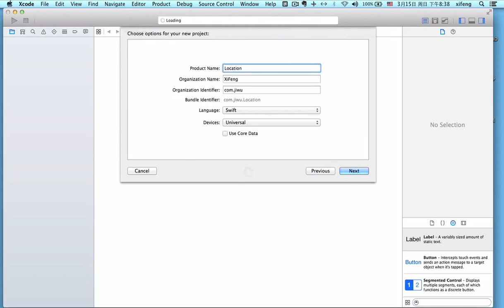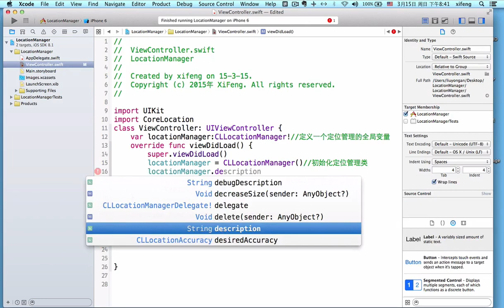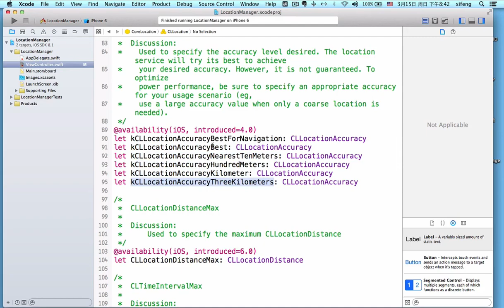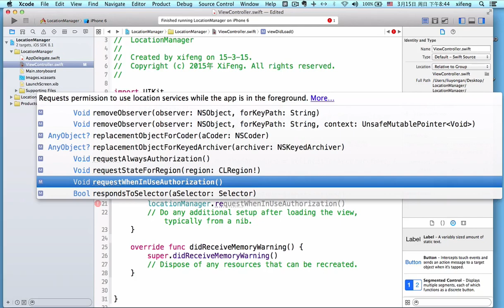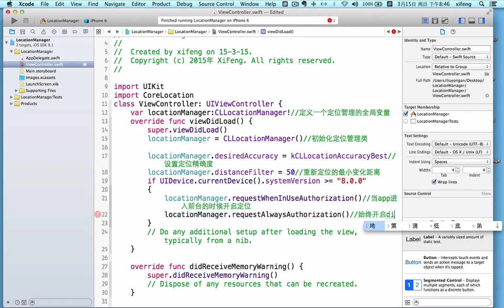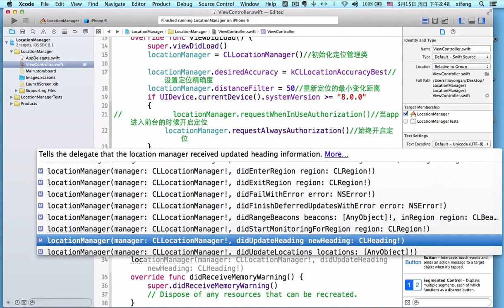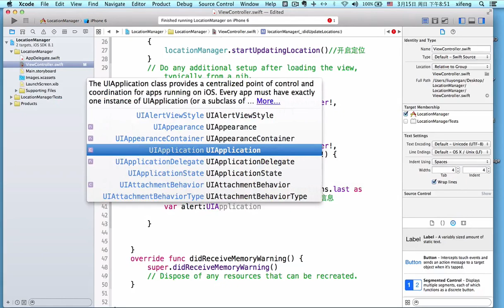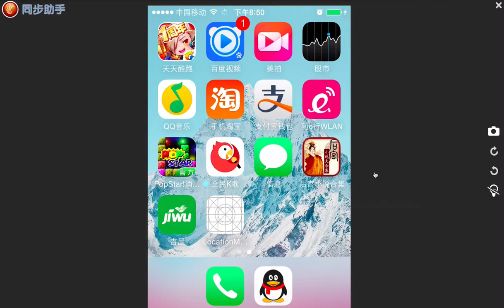iOS地理位置及定位系统2 定位服务